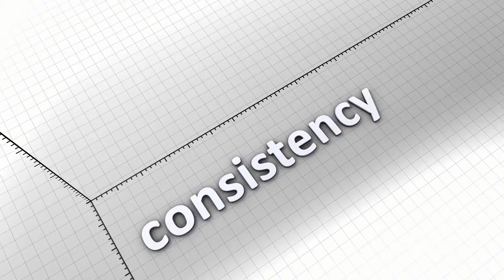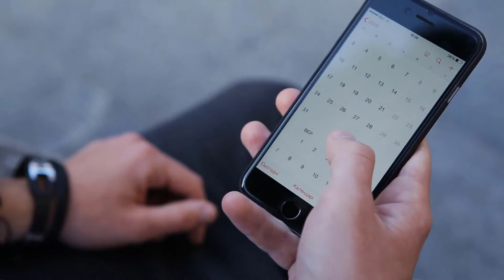Marketing: Consistency is important. Will you hit the mark weekly?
In this video, I talk about the importance of consistency in your marketing efforts. But before I dive into the details, I talk a little about why it matters first. Then I go into staying top of mind with your clients, prospects and referral partners. Enjoy!

For a related blog post, check out my story called "I love that storytelling really does create opportunity."
This channel is all about helping you and your business with videos on marketing, brain food and technical tips. If  I use your idea, I will mention you in the video. Thanks!